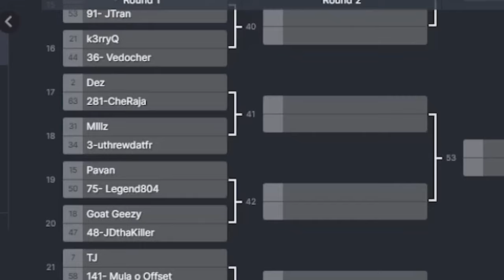I PLAYED A LEGEND - $125K MCS Tournament ELIMS ROUND 1